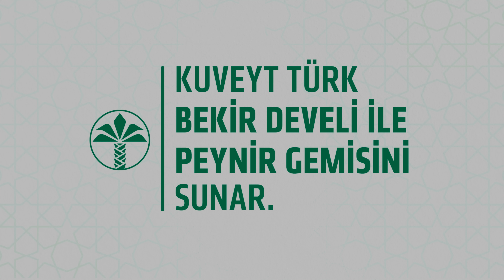Gerçek Sanatçı Göz Önünde Olmaz! | Bekir Develi ile Peynir Gemisi | Baha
Hepimiz onu ipek gibi sesiyle seslendirdiği aşk şarkılarından tanıyoruz. Magazin dünyasının dejenerasyonuna hiç kapılmadan yıllardır geri planda sanatıyla uğraşıyor ama aslında o bir profesyonel futbolcu.
Bu hafta Peynir Gemisi programımızda kıymetli sanatçı Baha'nın hikayesine ortak olacağız.

Keyifli seyirler.

Bekir Develi ile Peynir Gemisi her cuma saat 21:00'da değerli konuklarıyla bu kanalda sizlerle.